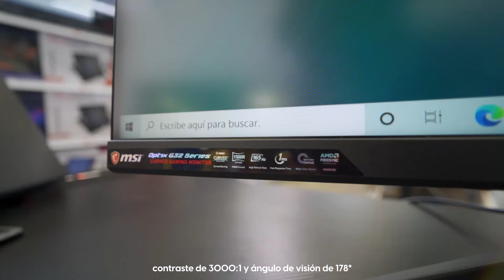Coolboxing: Descubre aquí el monitor ideal para ti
¡En este video te mostraremos los mejores monitores que tenemos! Contamos con monitores Xiaomi, LG y MSI, los ideales para que disfrutes de la mejor resolución. El Monitor Plano LG cuenta con tecnología IPS, es decir, es ideal para ver imágenes desde cualquier ángulo y además es antirreflejos. Su panel es plano de 21.5 pulgadas y cuenta con una resolución full HD, con una tasa de refreso de 75 Hz, una velocidad de imagen superior, ideal si deseas un monitor de gran tamaño a un gran precio. El Monitor Curvo MSI cuenta con tecnología FreeSync, el cual permite que se ajuste a las tasas de actualización y con su gran pantalla de 31.5 pulgadas y una tasa de refresco de 165 Hz con un tiempo de respuesta de 1ms, contraste de 3000:1 y ángulo de visión de 178° tendrás la resolución soñada para pasarte horas admirando la gran calidad de imagen. El Monitor Curvo de Xiaomi te permitirá tener una experiencia de juego de otro planeta: este monitor cuenta con una vista panorámica que te permitirá visualizar todo a detalle. Su pantalla de 34 pulgadas tipo VA con resolución Ultra HD y su tasa de refresco de 144Hz, tiempo de respuesta de 4ms y brillo de 300 nits te hará vivir cada juego al máximo.

Recuerda que también contamos con soportes para que puedas ajustar la altura y posición de tu monitor de la mejor manera.

➡Compra seguro sin salir de casa 24/7 en nuestra web o llamando a Fonocompras.

📞 Si necesitas asistencia para tus compras online puedes llamar a Fonocompras al (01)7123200 de lunes a sábado de 9am a 8pm y domingos y feriados de 9am a 6pm. Promoción válida hasta el 28 de marzo y/o hasta agotar stock. Stock mínimo: 3 unidades por producto. "Recibe Hoy" válido solo para Lima Metropolitana en compras realizadas antes de la 1pm, no válido para domingo ni feriados. Ver info sobre distritos de reparto y restricciones *Ver términos y condiciones de “Garantía por 1 año” Garantía extendida de Venta exclusiva en tiendas físicas, no aplica para venta en coolbox.pe